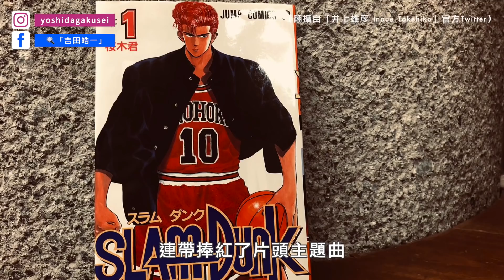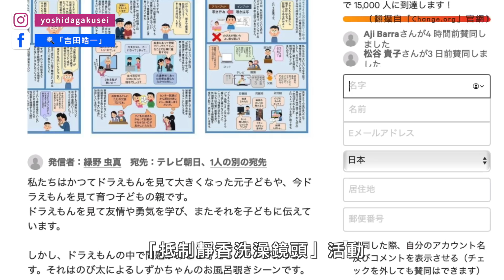靜香其實是玩弄男人的綠茶婊？4個摧毀童年的卡通冷知識！｜吉田社長 Japan TV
哆拉A夢跟蠟筆小新有仇？
靜香其實是超級綠茶婊？
沒想到在下的童年回憶全被毀了...😭
想知道還有哪些崩壞卡通冷知識，現在就立刻點開影片！

如果你也喜歡這支影片，歡迎分享給更多人知道！

00:07開頭部分
00:54《灌籃高手》主題曲有玄機？
02:34「瑪利歐」職業是水電工？
04:26哆啦A夢和蠟筆小新鬧不合？
05:23「靜香」其實是綠茶婊？